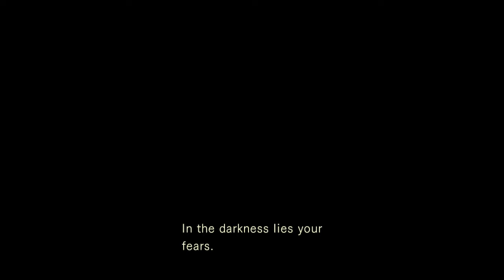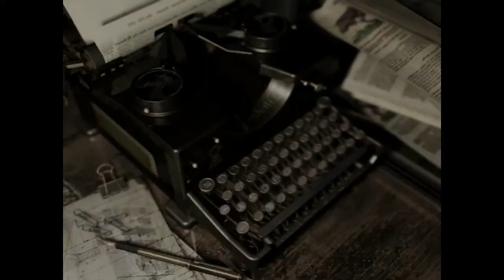Resident Evil HD :New Game Hard (Jill Valentine) Part 2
1:36 Mask No 2, 4:04 Mask No 3, 14:42 Mask No4, 16:33 Krimson Head Boss, 21:49 Magnum, 31:32 Red Book Residence, 33:07 Residence Key, 34:50 Control Room Key, 42:20 Residence Key (2), 45:30 Room 003 Key, 46:22 Red Book Puzzle, 46:38 Plant Boss Fight.